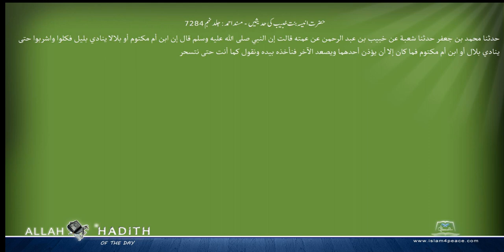حضرت انیسہ بنت خبیب کی حد یثیں مسند احمد Musnad Ahmad Islam4Peace com